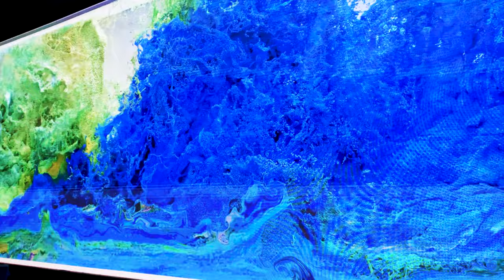Noor Riyadh Festival 2022: King Abdullah Park Riyadh Saudi Arabia | نور الرياض | منتزه الملك عبدالله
Noor Riyadh is a citywide annual festival of light and art that nurtures creativity, promotes talent and delivers awe-inspiring experiences.

Noor Riyadh’s 2022 theme is ‘We Dream of New Horizons’, responding to a motif that is both literal and metaphorical in meaning. It alludes to the distant glow of sunrise or sunset and the shining light of our dreams, with a sense of hopefulness for the future inherent in the phrase. Its connotations are positive, optimistic and reflective of a confidence in renewal and transformation. Through a sense of wonder, the artists will explore the use of illumination, luminosity and their own encounters with materials as staging relations to otherness and hope in the form of light.

There are 5 major Hubs with a total of 40 Locations at which 2022 festival is taking place with daily light, art & entertainment shows.

King Abdullah Park (Hub 1): The expansive surroundings of King Abdullah Park provide the ideal setting for the perfectly curated experience that is Hub 1. The area was created as a refined oasis of contemplation to embrace thoughtful, inquisitive and intellectual stimulation.

Festival Timing: November 3 – 19, 2022 | 18:00 pm – 00:00 am